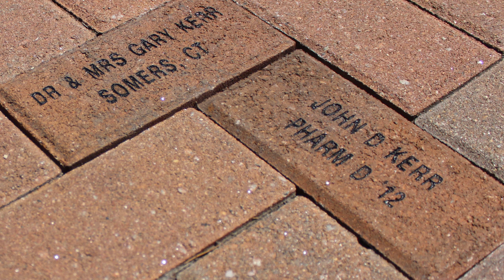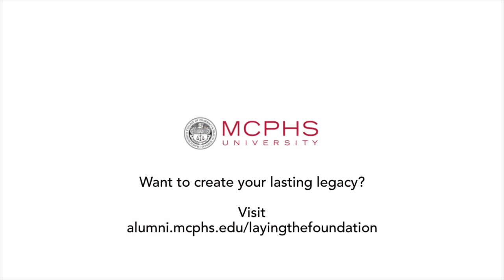Gary Kerr commemorates family and seeks to help students find their way.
Meet Gary Kerr! MCPHS is an important part of his family, and Gary found the perfect way to show their MCPHS pride. Coming from a small town, Gary empathizes with students and expresses the importance of helping get settled into a fulfilling health care career.